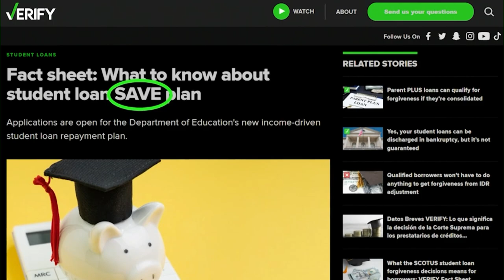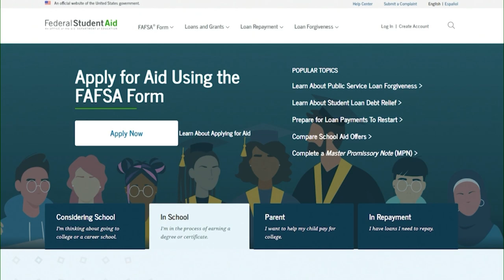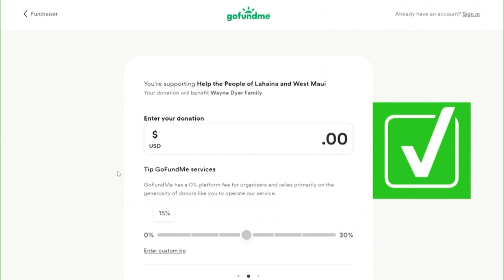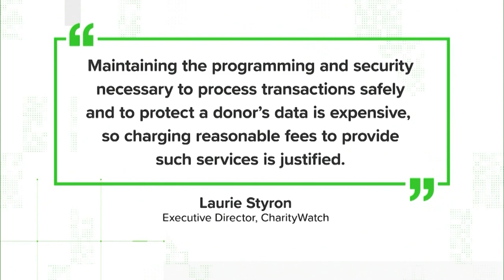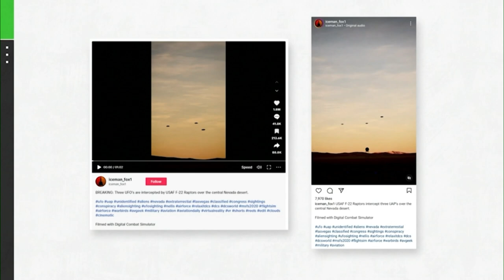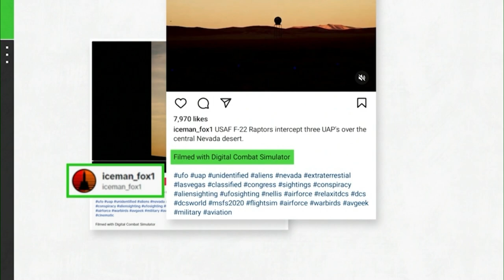Tuohy Family Responds to Lawsuit With Shocking Allegations of Their Own - DBL | Aug 16, 2023